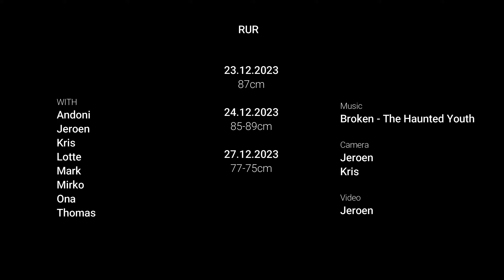Rur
Compilation of 3 days whitewater kayaking on the upper Rur in Monschau (december 2023).